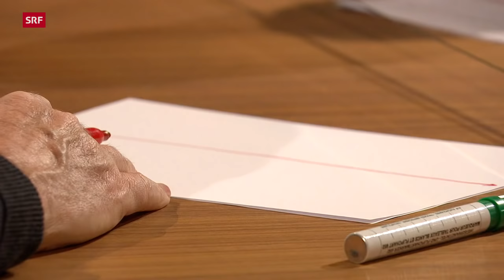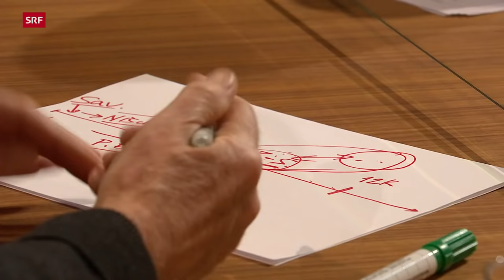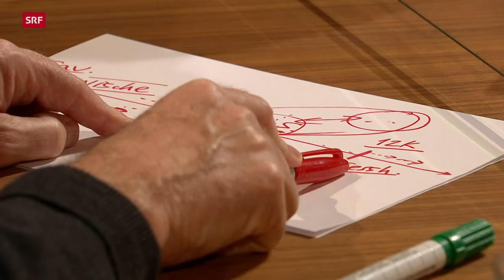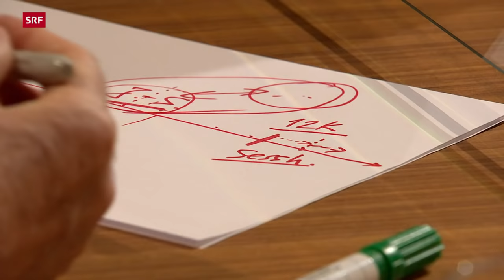Wie das Patriarchat in die Welt kam | Sternstunde Religion | SRF Kultur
Durch Eva seien Tod und Sünde in die Welt getreten, so zumindest für lange Zeit die Auslegung in der christlichen Tradition. Jahrhundertelang sollte dieser Mythos die Diskriminierung von Frauen legitimieren. Was sagt uns die Paradiesgeschichte punkto Gleichberechtigung von Mann und Frau eigentlich wirklich? Wie stark prägt sie unser Frauenbild? Und wie kam es dazu, dass Frauen um Gleichberechtigung kämpfen müssen? Eine Spurensuche.

In der «Sternstunde Religion» spricht Olivia Röllin mit dem Autor Carel van Schaik und der feministischen Theologin Christine Stark darüber, was uns biblische Geschichten zur kulturellen Evolution sagen, weshalb Frauenbenachteiligung entgegen einiger aktueller Stimmen nicht in der Natur begründet liegt, und seit wann diese Benachteiligung vorliegt